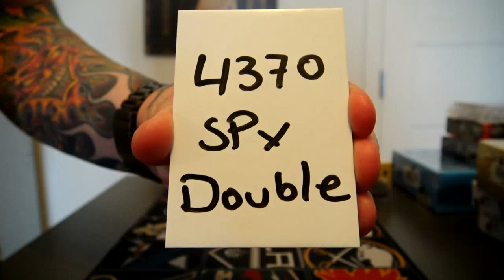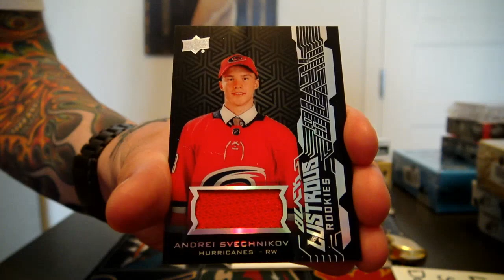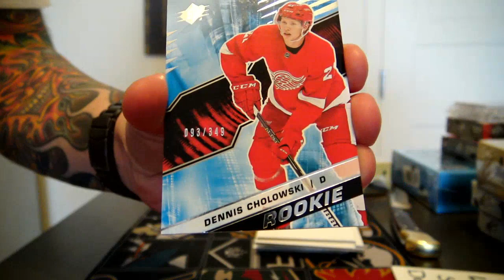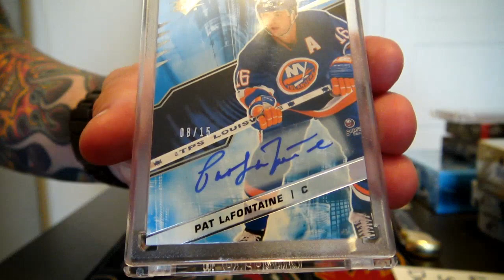450 Sports # 4370 2018/19 Spx Double Box Break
450 Sports # 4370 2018/19 Spx Double Box Break